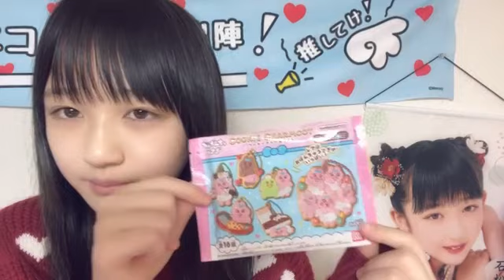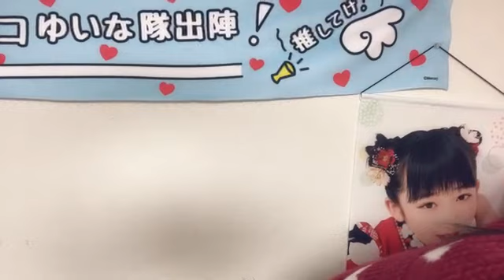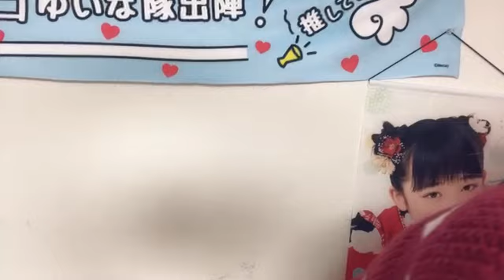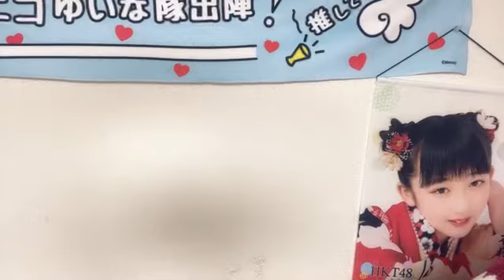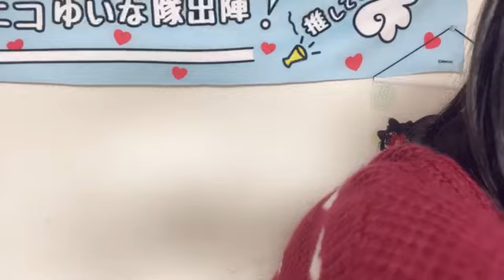2024年02月21日19時30分40秒 石松 結菜（HKT48 研究生）